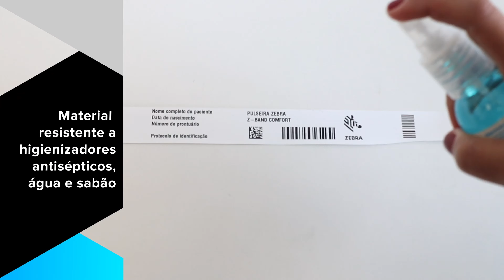Soluções Pulseiras de Identificação Z-Band® Comfort | Zebra.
Desenhadas para uso nas impressoras térmicas líderes do setor, as pulseiras Z-Band da Zebra estão entre as mais duráveis impressoras térmicas disponíveis. Testes laboratoriais externos confirmaram que as pulseiras da Zebra resistem a uma variedade maior de sanitizantes para as mãos em comparação com os concorrentes, garantindo escalabilidade e reduzindo a ocorrência de soluções de contorno pelos enfermeiros.

As únicas pulseiras com revestimento antimicrobiano do mercado – as pulseiras Z-Band® da Zebra.

Procurando suprimentos de alta qualidade? Fale conosco!